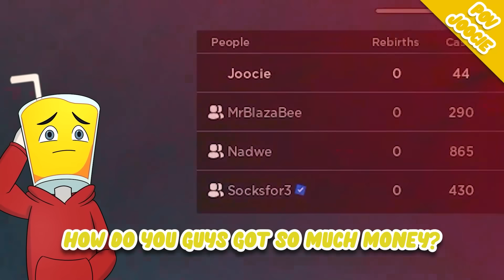Spending $18,378,927 For Most OVERPOWERED SOLDIER in Roblox!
Spending $18,378,927 For Most OVERPOWERED Soldier in Roblox War Age Tycoon!